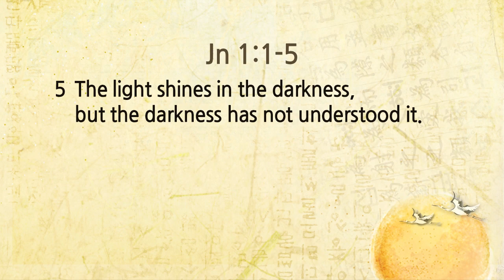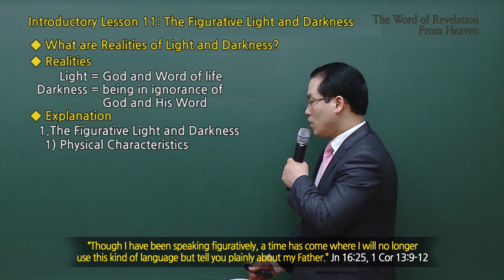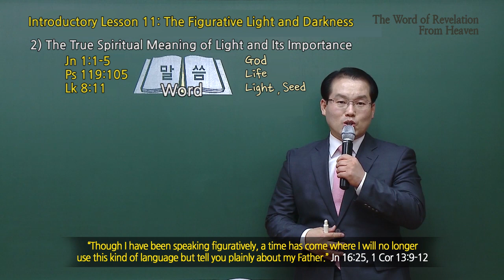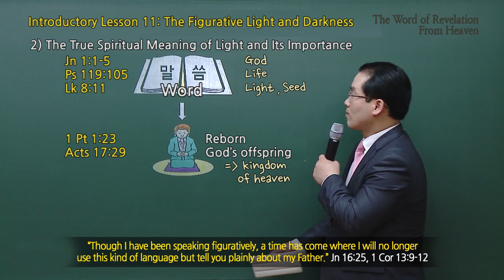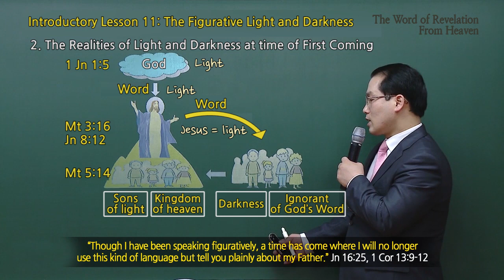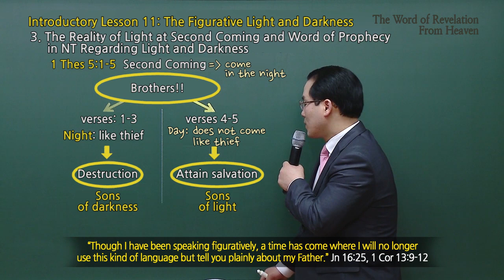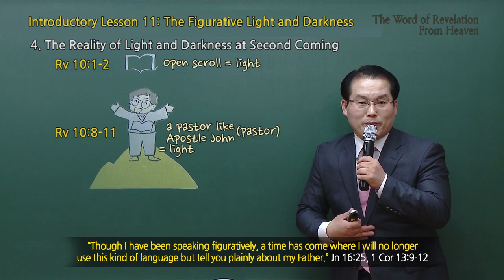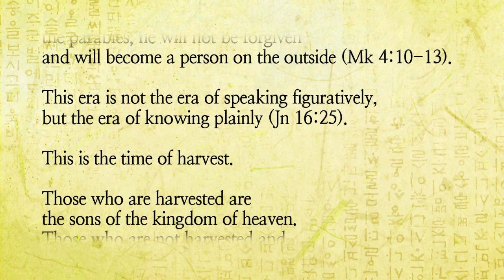[Primary 11] The Figurative Light and Darkness ㅣ Shincheonji Church of Jesus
✅ Application of Free Online Bible Study

✅ The Word of Revelation from Heaven (WRH)
[Introductory Lesson 11] The Figurative Light and Darkness

✅ Main reference: Jn 1:1~5

00:00 Intro
03:44 What are the Realities of Light and Darkness?
04:36 - The Figurative Light and Darkness
06:20 - The True Spiritual Meaning of Light and Its Importance
12:32 The Realities of Light and Darkness at time of First Coming
16:24 The Reality of the Light at Second Coming and Word of Prophecy in N.T Regarding the Light and Darkness
21:01 The Reality of Light and Darkness at Second Coming
25:23 Main Points

[ Main reference ]
(Jn 1:1~5)
1. In the beginning was the Word, and the Word was with God, and the Word was God.
2. He was with God in the beginning.
3. Through him all things were made; without him nothing was made that has been made.
4. In him was life, and that life was the light of men.
5. The light shines in the darkness, but the darkness has not understood it.